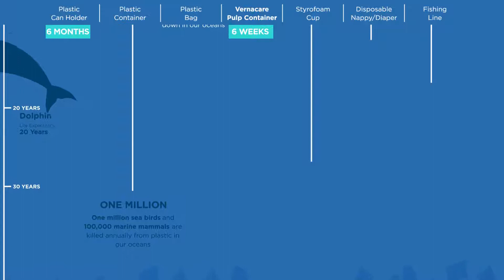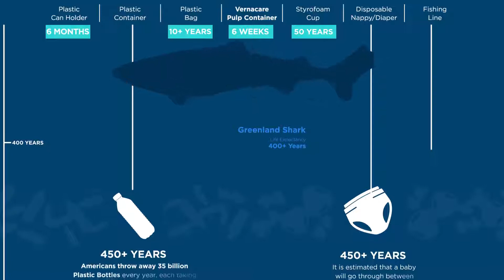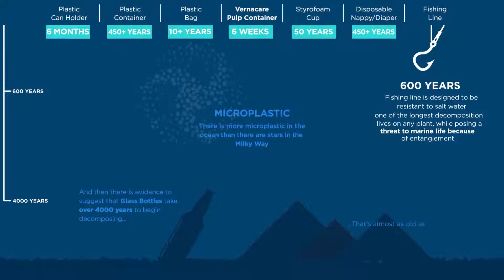Vernacare vs Plastics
Our short animated video provides a comparison between paper pulp and plastic materials.